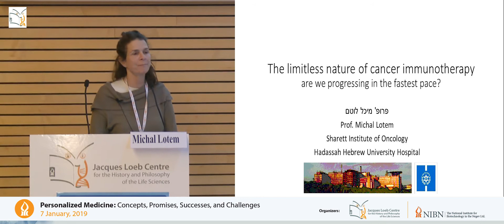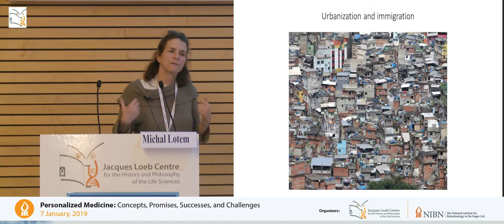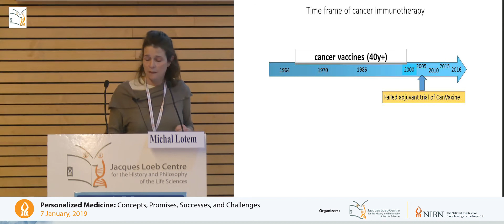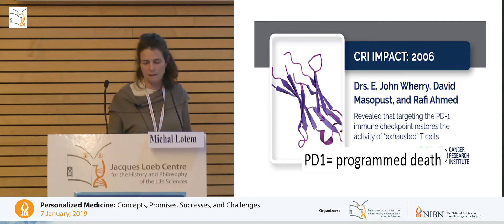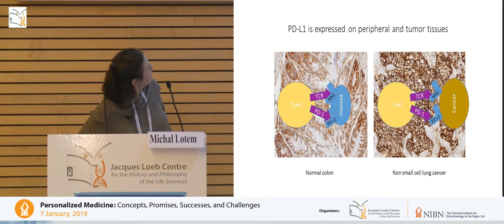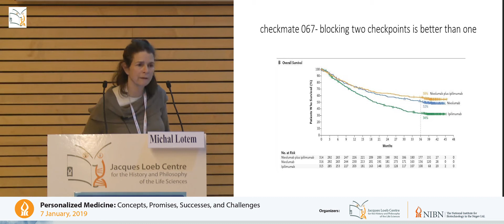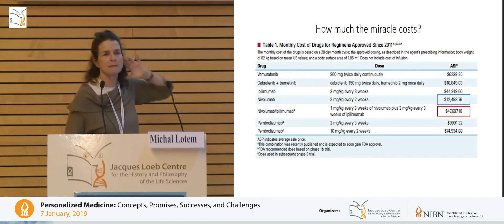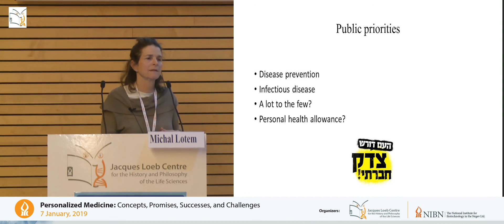Michal Lotem - The Limitless Nature of Cancer Immunotherapy: Are we progressing in the fastest pace?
"Personalized Medicine: Concepts, Premises, Successes, and Challenges" - An interdisciplinary workshop organized by the Jacques Loeb Centre for the History and Philosophy of the Life Sciences and The National Institute for Biotechnology in the Negev (NIBN). January 2019.